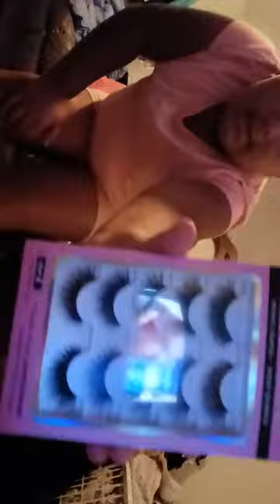packing for my trip in 10 days episode 1 vlog